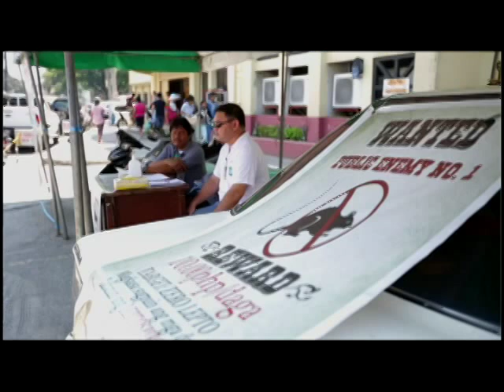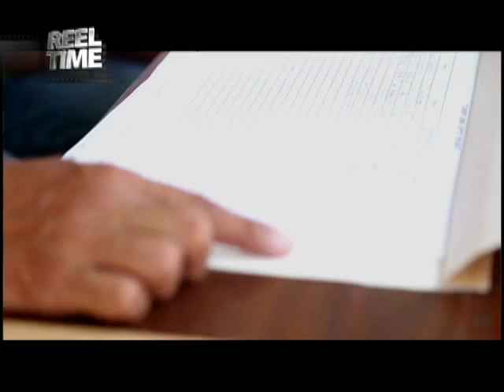Ten Pesos Apiece | Reel Time presents "Kapit Sa Daga"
In Olongapo City, residents are encouraged to catch mice and turn it over to the local government for a reward of ten pesos apiece. Some people, however, do it out of personal vendetta for the loved ones they lost to leptospirosis.